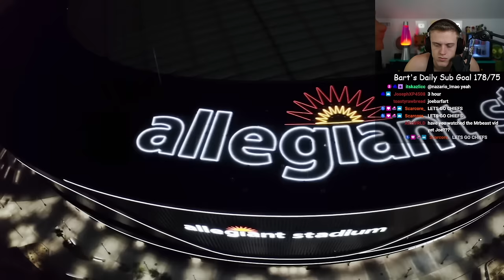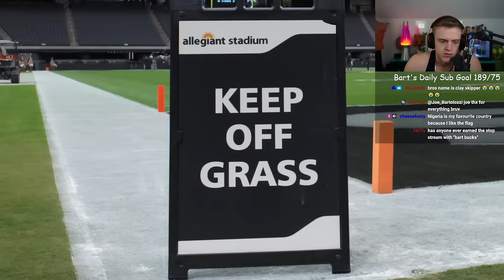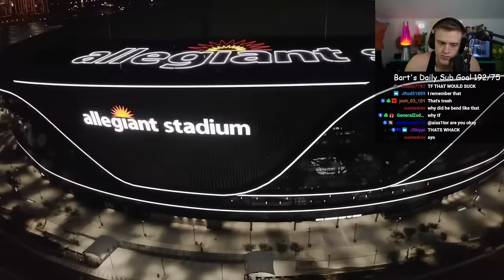The Most EXPENSIVE Super Bowl Suite...